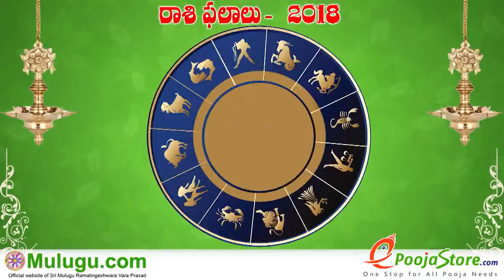Tula Rasi (Libra Horoscope) తులా రాశి - March 31st - April 06th Vaara Phalalu 2019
Tula Rasi (Libra Horoscope) తులా రాశి - March 31st - April 06th Vaara Phalalu 2019, Tula Rasi (Libra Horoscope) తులా రాశి, Weekly Rasi Phalalu 2019 , శ్రీ ములుగు రామలింగేశ్వర వర ప్రసాదు సిద్దాంతి , Sri Mulugu Ramalingeswara Vara Prasadu Siddanthi